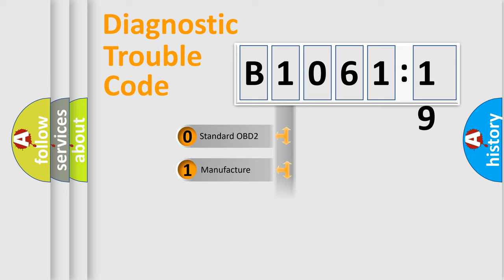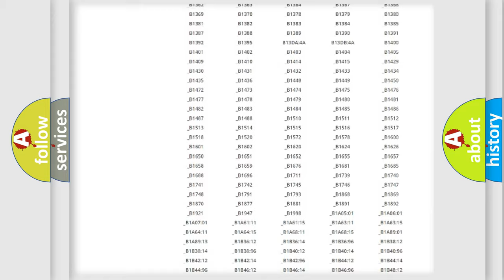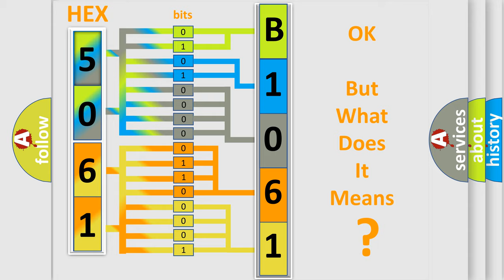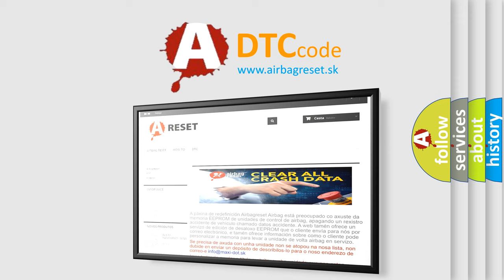DTC Jeep B1061-19 Short Explanation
Contents:
0:21 Basic DTC analysis according to OBD2 protocol standard.
1:48 Insight into programming
2:58 A diagnostically understandable description of the Diagnostic Trouble Code
3:05 Basic error definition

Make:
Jeep
Code:
B1061 19
Definition:
Cylinder 7 injector circuit high
Description:
Injector 7 short circuit to battery supply
Failure Type: